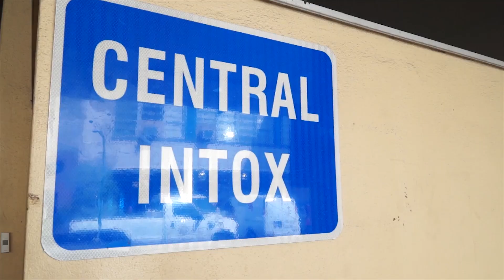DWI Enforcement Interview - Spanish | Houston Police Department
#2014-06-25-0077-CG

produced by:
HPD Video Production
Public Affairs Division
Houston Police Department